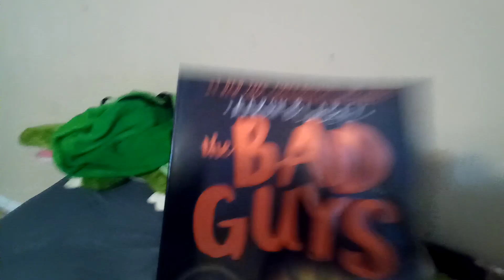My new bad guy book